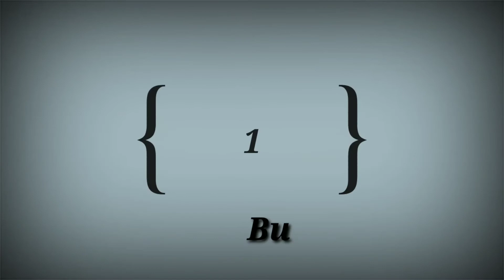5 Best bus simulator games we must play in 2020 | top 5 bus simulator games for android|/Ios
5 Best bus simulator games we must play in 2020 | top 5 bus simulator games for android|/ Ios.

Android games download link-
1.Bus simulator Indonesia

2.. Heavy bus simulator

credits
1. Zuukas games
 2. ovilex soft
3.Heavy Bus simulater
4.Bus simulator id
5.mods4u.in

This video and my future videos will be  based on these following topics
bus simulator